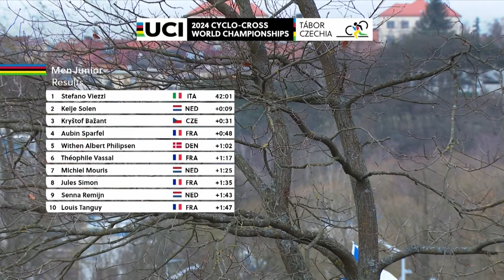Race Highlights - Junior Men's Title Cyclocross World Championships 🏆 | Eurosport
Stefano Viezzi of Italy won the junior men’s world title in Tabor after a battle with Aubin Sparfel of France.